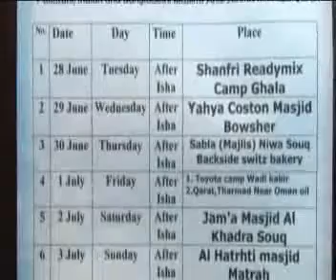Muhammad Ilyas Shah Hashmi Sahab In Shenfari Muscat Oman part 01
Jashan e Meraaj-Un-Nabi S.A.W by Mohtraam Muhammad Ilyas Shah Hashmi Saahab